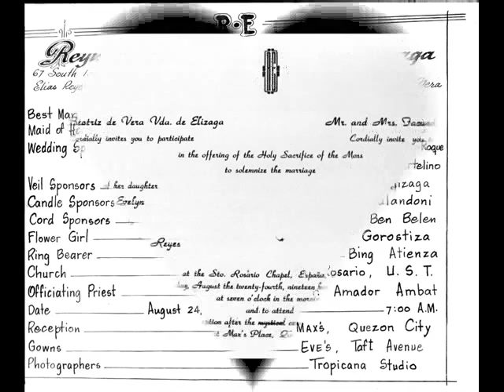Reyes - Elizaga wedding 0f 1957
dad and mom's wedding in 1957 at the sto. rosario parish, university of sto. tomas